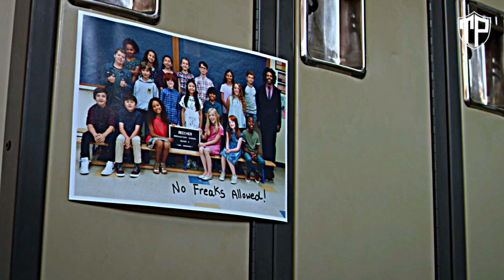Eu Sei Que Nunca Vou Ser Um Garoto Comum ( Edit ) Extraordinário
Aprenda a Ganhar Dinheiro Com Vídeos de Filmes No Conforto Da Sua Casa

Auggie Pullman é um garoto que nasceu com uma deformidade facial e precisou passar por 27 cirurgias plásticas. Aos 10 anos, ele finalmente começa a frequentar uma escola regular, como qualquer outra criança, pela primeira vez. No quinto ano, ele precisa se esforçar para conseguir se encaixar em sua nova realidade.

Filme: A mulher rei
Edição: Tulio Produções
Assista em: 720p / 1080p